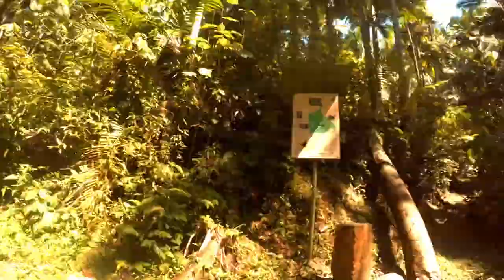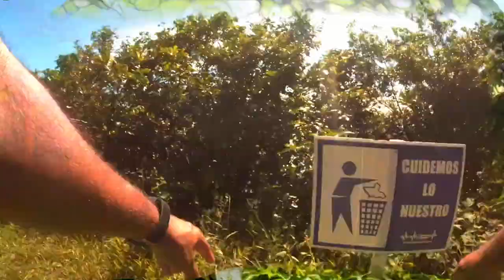Bosque Toro Negro En Orocovis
Trail La torre y Picinas de Toro Negro.